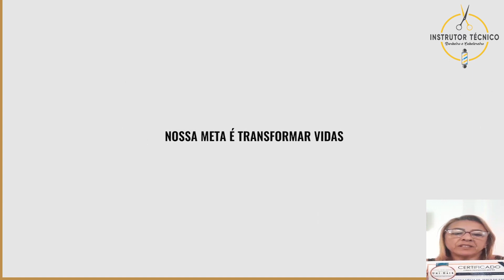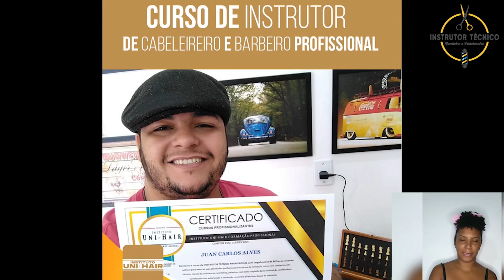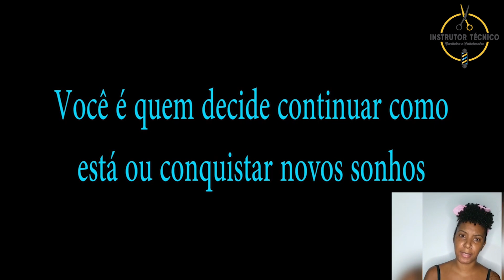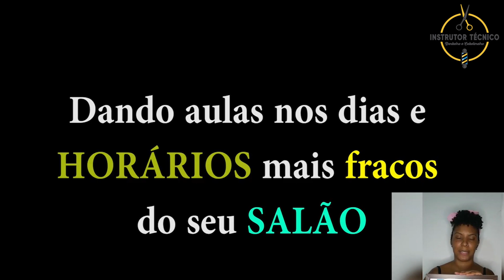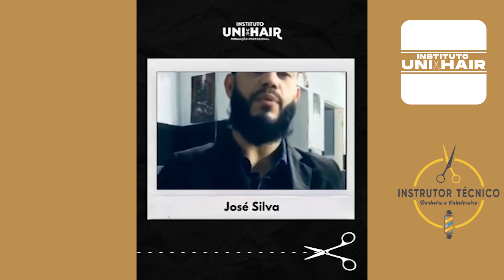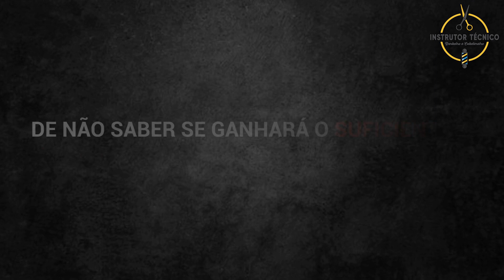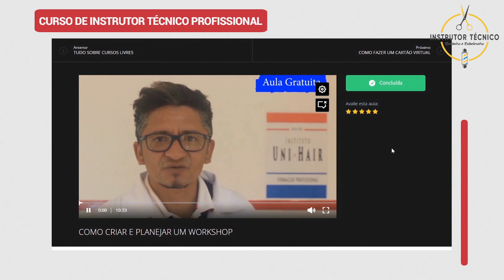Curso de instrutor, como emitir certificado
Curso de instrutor, como emitir certificado cabeleireiro barbeiro manicure - Garantia de 7 dias - Certificado de conclusão
Estude do seu jeito e em qualquer dispositivo - 40 aulas e 60 horas de conteúdo original .
Depoimentos do Curso de Instrutor do Professor Tony Lima. - Curso de instrutora de beleza - Cabeleireiro - Cabeleireiro - Manicure - Estilista de sobrancelhas

 Você aprenderá no curso de um professor técnico profissional!

 Criar um plano de curso [resumo]?
 Uma linha do tempo?
 Como criar sua primeira aula?
 Como fazer o cadastro interno para numeração de certificados?
 Qual é a primeira lição que você deve ensinar aos seus alunos?  Emitir certificados?
 Educação econômica?
 Criar uma estratégia de bônus para os alunos?
 Você está aprendendo o que significa ser uma figura de autoridade na sala de aula?
  Como capturar padrões na aprendizagem dos alunos?  Como criar probabilidade e aumentar ainda mais seus lucros?
 Você pode ser certificado pela Receita Federal como instrutor de curso de gestão pelo MEI?
 Organizando e planejando um workshop?
 Confirmar sua carteira de estudante?
 Como estimar os pagamentos mensais? Como fazer  módulos de curso?
  Qual é a duração correta do curso?
  Como encantar seus clientes?